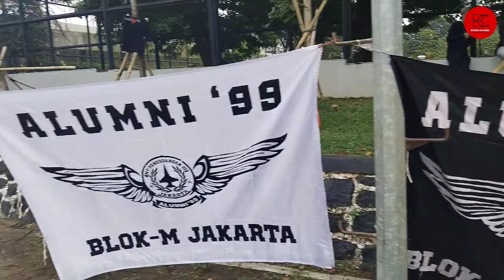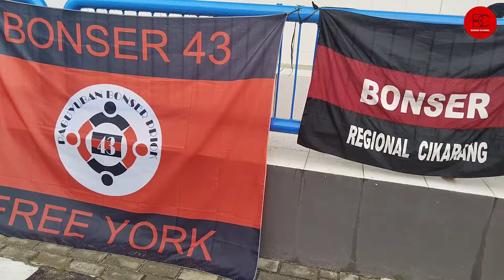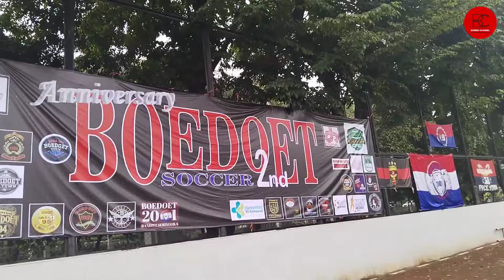BOEDOET SOCCER 2nd ANNIVERSARY